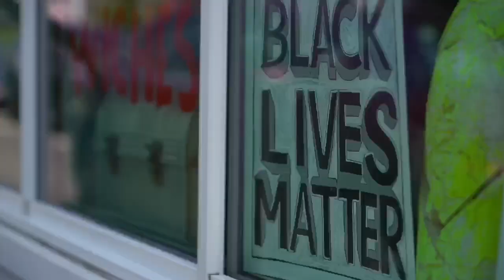Provincetown Birthday Celebration | DiCicco Design